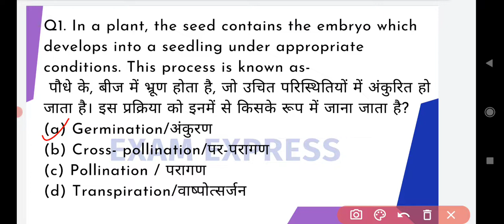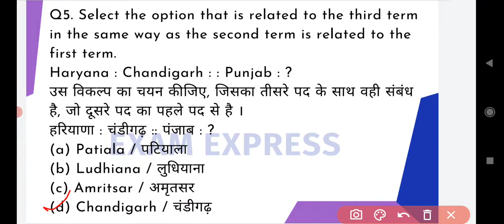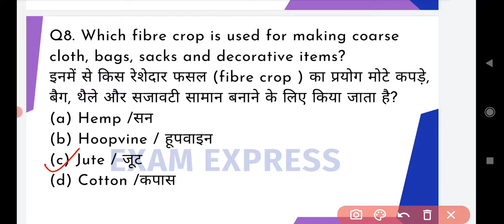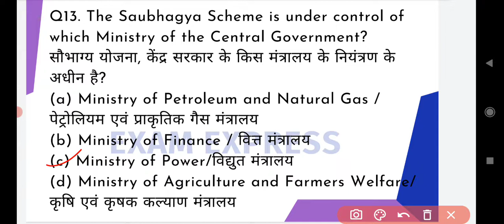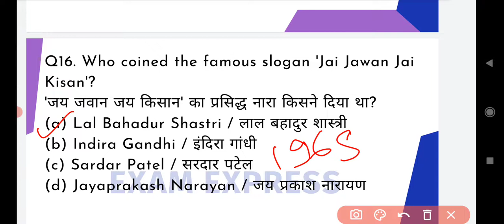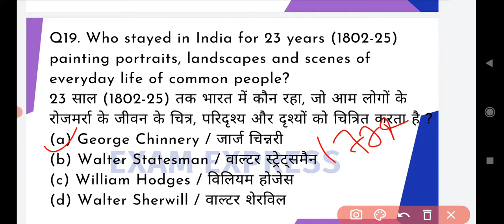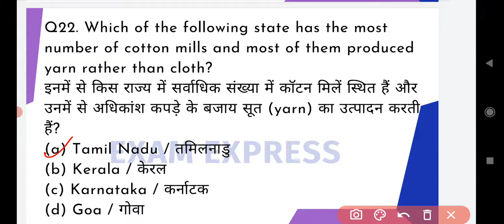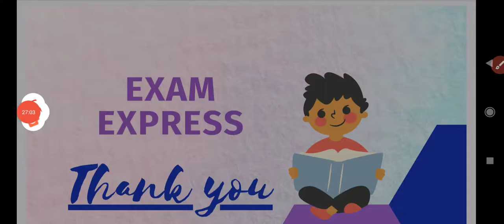GK&GS PREVIOUS YEAR QUESTIONS SESSION DET -25 , RRB NTPC CBT2, RRC GROUP D BY-BIKRAM SIR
GS/GK for Competitive Exams CLASS I RRB NTPC I RRB Group D । Previous Year Practice Set, general science/general knowledge for competitive exams, general science for competitive exams, rrb group d science previous year question paper, general science important topics for rrb group d

Hello Friends
Thanks & Regards